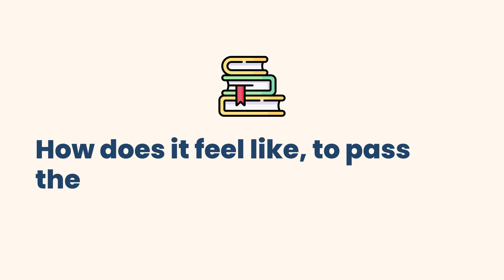FE Exam FAQs: Everything You Need to Know in 5 Common Questions | Part 1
In this week's episode, I'm thrilled to answer some of the most common questions about the FE Exam.

Each answer is actually a portion of the live marathon I hosted back in January. I'm excited to share my best advice with you to help you shift your perspective about the FE Exam and get motivated to pass, even if you've been out of school for a while or if you've failed the FE Exam before.

✉️ Sign up for our newsletter and get even more tips & tricks so that you can pass your FE exam! ➡️

TIMESTAMPS

00:00 Intro
00:03 How does it feel like, to pass the FE Exam years after college?
01:47 How do I change the way I see the FE Exam?
04:26 How can enGENIEer help me excel in my career?
08:15 What are the key points to learning better and faster?
13:01 How to face and overcome Failure?
14:29 Outro